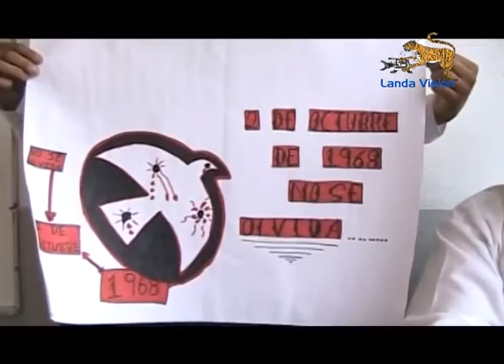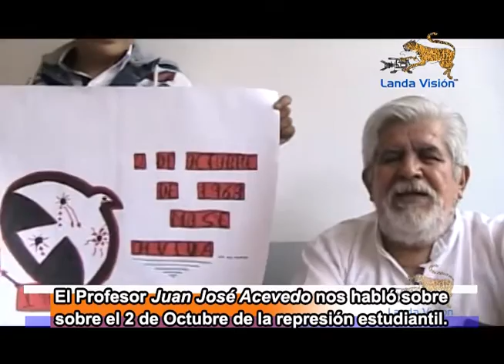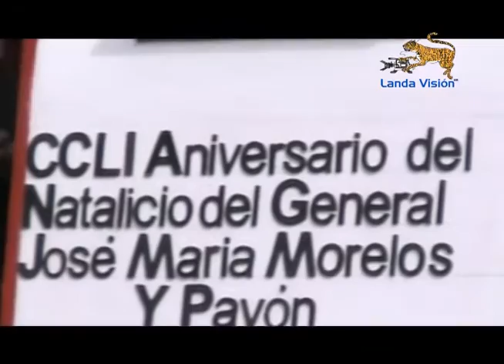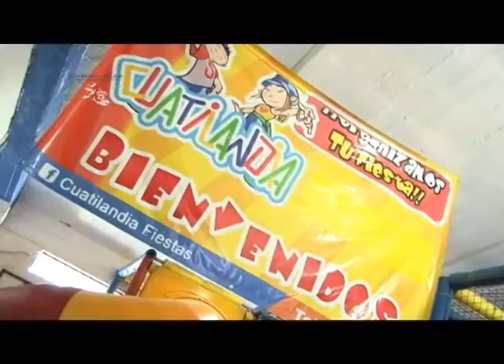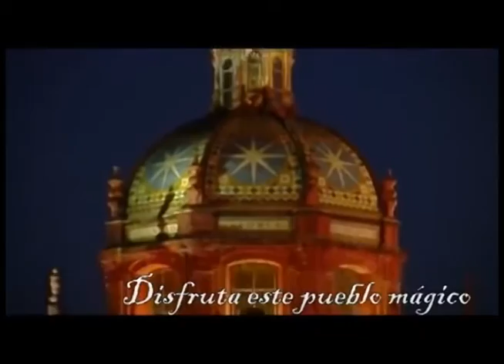Noticiario_ La Imagen Informativa de Taxco_ Lunes 3 de Octubre del 2016_ Landa Visión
Notas Informativas de este Noticiario:
- El profesor Juan José Acevedo nos habló del 2 de Octubre de 1968 sobre la represión estudiantil.
- Más de 30 informadores turísticos de Taxco recibieron un reconocimiento por la delegación de turismo estatal, dijo Enrique Sosa, quien también nos dijo que taxistas usurpan funciones como informadores turísticos.
- Se llevó a cabo un acto cívico por el Aniversario 251 del Natalicio del General José María Morelos y Pavón.
- Por el rumbo de la Calle del Consuelo trabajadores de CFE cambiaron un poste de luz que se encontraba en muy mal estado.
- Omar Jalil llevó a cabo la 2ª  reunión de trabajo con el Consejo Municipal de Turismo.
- Deteriorada y en pésimas condiciones parte de la carretera nacional Taxco-Ixcateopan.
- Con el Programa de ‘Escuelas Saludables’ se previene la pediculosis, así como problemas en ojos y oídos, dijo Tito Moronatti Ocampo, titular de Servicios Municipales de Salud.
- Un poco de lo que se vivió en la fiesta en honor a la imagen de San Miguel Arcángel en el Templo de San Miguel.
- Lleva a cabo diversos eventos cívicos la dirección de Actividades Cívicas, dijo el profesor Ángel Pérez Bahena, subdirector de Actividades Cívicas.
- Se sigue rehabilitando la cinta asfáltica por el tramo carretero de El Gigante.
- Omar Jalil Flores Majul asistió a la Toma de Protesta del nuevo dirigente de CANACINTRA en Taxco.
- Culminó con una solemne misa el festejo a la imagen de San Miguel Arcángel del Templo de San Miguel.
- El Lic. Mario Moronatti, llevó diversos apoyos al Centro de Salud de la Comunidad de Pedro Martín.
- Rosa Isela Fabián, comisaria de la Col. Emiliano Zapata realizo una petición al Lic. Mario Moronatti.
- DEPORTES: Culminó un Torneo de Fútbol Soccer en el Municipio de Iguala, Guerrero, entre los equipos Unión Iguala vs. Campo Agrícola.
- Víctor Delgado Nava, alcalde de Ixcateopan, llevará a cabo en unos días su 1° Informe de Gobierno.

¡NO SE LO PIERDA! LO INVITAMOS A VER ESTE NOTICIARIO.
 MUCHÍSIMAS GRACIAS POR SU PREFERENCIA Y COMPAÑÍA.